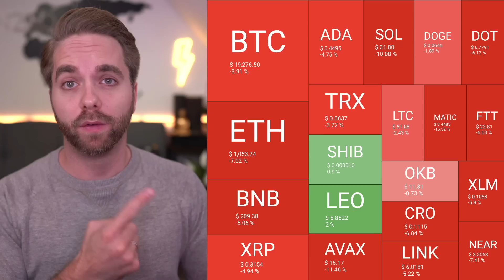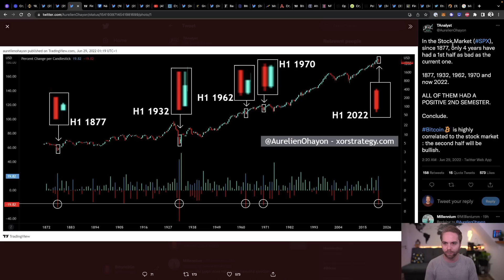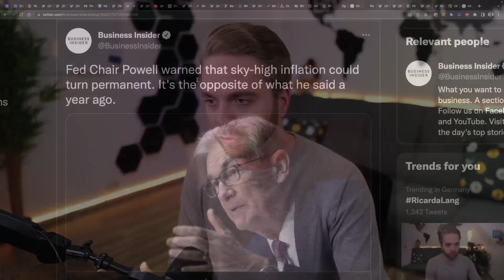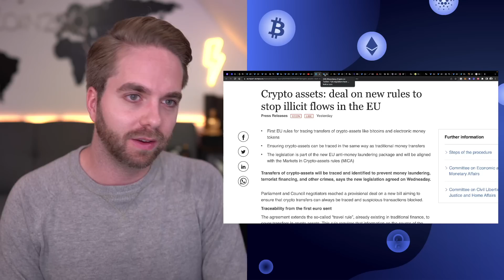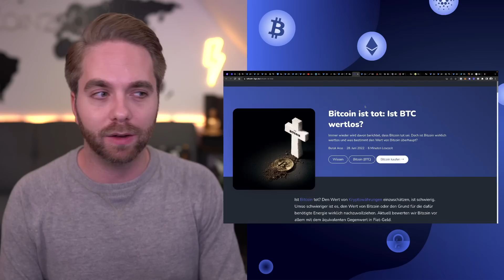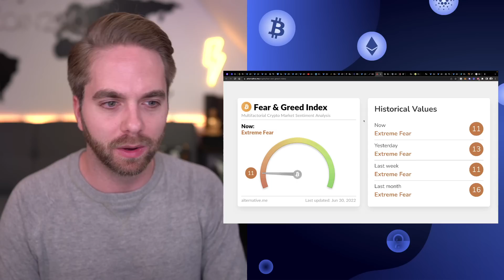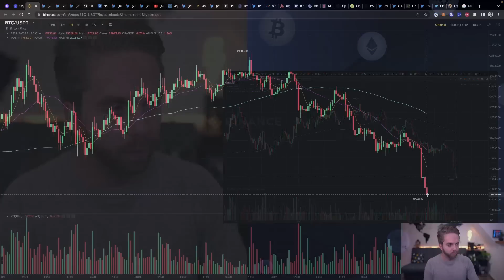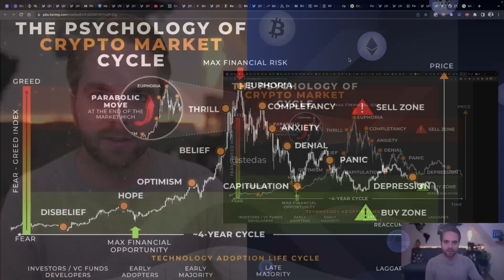EU MIT HARTER KRYPTO REGULIERUNG! - Bitcoin ETF: Grayscale verklagt SEC & SBF warnt! | Crypto News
📺 MEHR VIDEOS - MEINE ZWEITKANÄLE

❓NOCH FRAGEN?
Schreib einen Kommentar und wir liefern dir Antworten.

💬 AUSTAUSCHEN! - TELEGRAM

▬▬▬ Inhalt ▬▬▬▬▬▬▬▬▬▬▬▬▬▬▬▬▬▬▬▬▬▬▬
00:00 : Bitcoin unter Druck
08:00 : EU Regulierung & Bitcoin ETF
12:19 : Insolvenzen belasten
15:50 : Marktupdate & Gewinner / Verlierer
18:44 : Mein Ausblick